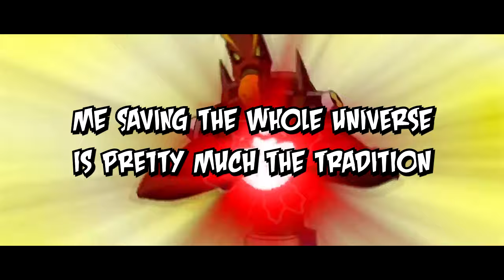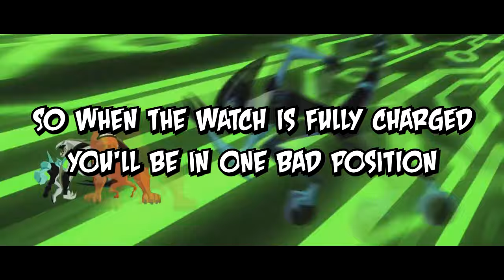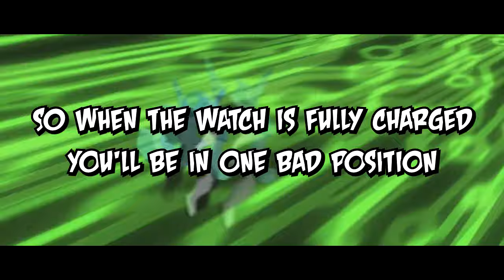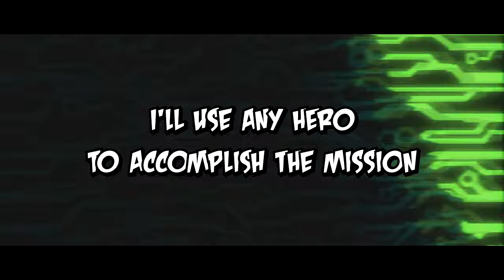"HERO UP!" - A Ben 10: Omniverse Cypher | B-Lo, Matt Raichous, Titanium1208, and Ivy Moody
You've been waiting for it! You've been asking for it! And guess what? It's happening! It's hero time once again! Here's the Ben 10 Omniverse Rap!

B-Lo as Bloxx, Mole-Stache, Toepick, Atomix, and Whampire

Written by B-Lo, Matt Raichous, and Titanium1208
Mixed by B-Lo
Edited by B-Lo

Ben 10: Omniverse is an American animated television series and the fourth installment of the Ben 10 franchise (and the final series in the original continuity), which aired on Cartoon Network from September 22, 2012, to November 14, 2014, in the United States, across eight 10-episode serialised "story arcs" instead of a season-based episode release structure. Man of Action Studios, consisting of Duncan Rouleau, Joe Casey, Joe Kelly, and Steven T. Seagle, created the franchise.